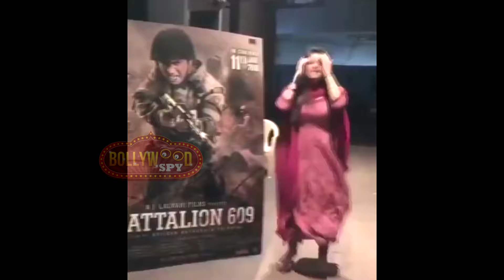Dipika Kakar Promoting Shoaib Ibrahim's BATTALION 609 Film | Bigg Boss 12 Winner